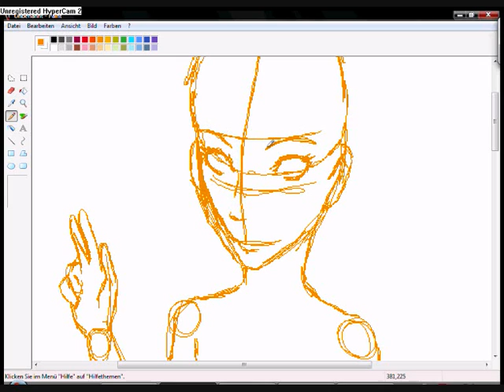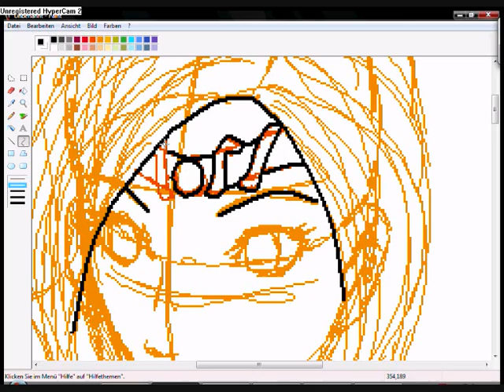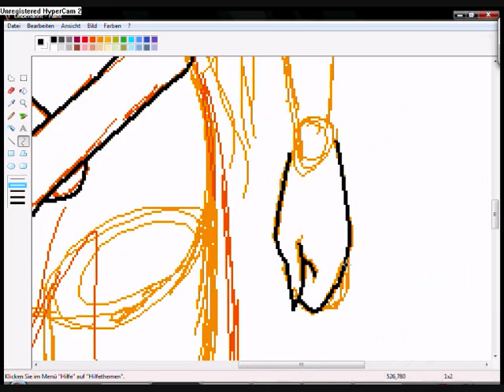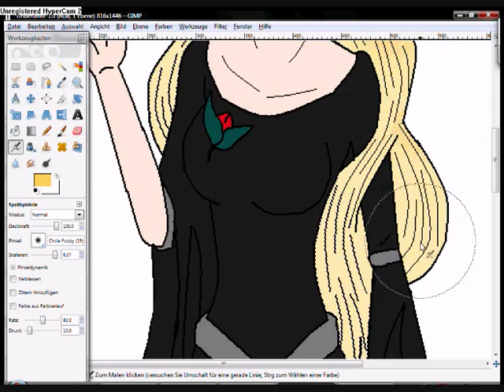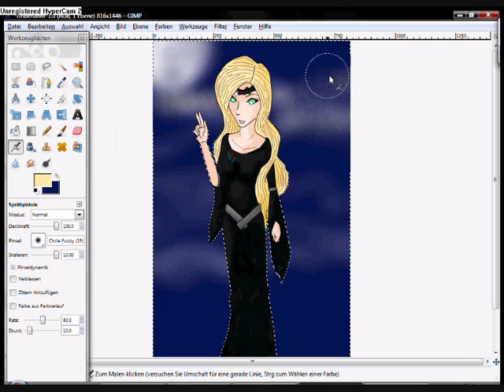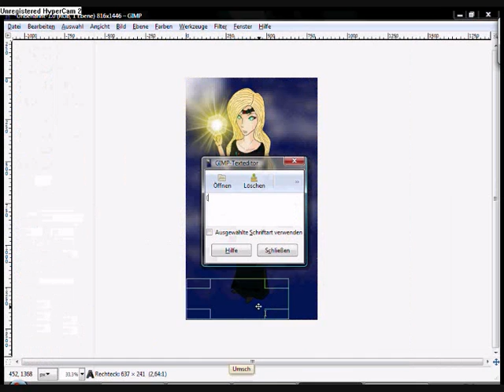speedpaint for Kampfballerina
this video is a wish from the tube user Kampfballerina.

Used:
Paint
Gimp

Schandmaul- Das Mädchen und der Tod
Schandmaul- Viedelvolkpunk